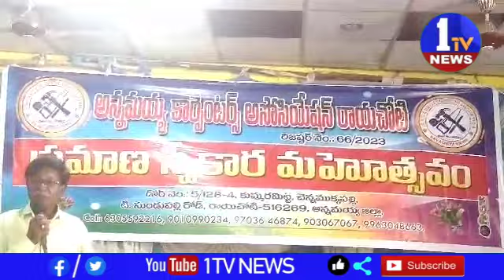అన్నమయ్య జిల్లా కార్పెంటర్ అసోసియేషన్ ఆధ్వర్యంలో